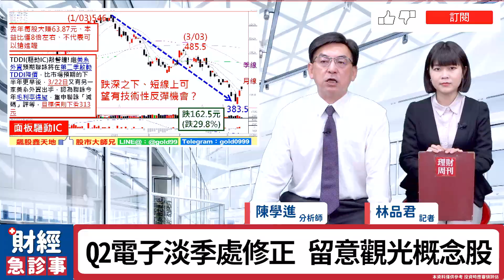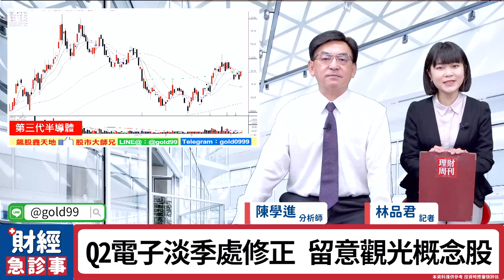財經急診事-20220414／解封有期！他們跟航空雙雄起飛？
解封商機話題如火如荼🔥
航空雙雄又再次向天際飛去✈️
哪些相關概念股也會一起飛呢❓
電子股現在到底該怎麼辦啊…
老師一次幫你解答✨
🎯更多消息歡迎加入【飆股鑫天地】LINE群組！
🔸電子業砍單潮 誰拉警報誰錯殺？